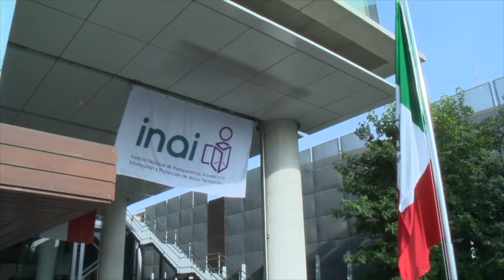CONMEMORA INAI 211 ANIVERSARIO DE INICIO DE INDEPENDENCIA DE MÉXICO CON CEREMONIA DE IZAMIENTO...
CONMEMORA INAI 211 ANIVERSARIO DE INICIO DE INDEPENDENCIA
DE MÉXICO CON CEREMONIA DE IZAMIENTO DE BANDERA
• La Comisionada Presidenta, Blanca Lilia Ibarra Cadena, refrendó el compromiso de la comunidad del INAI para honrar los símbolos que representan a México
• En un régimen democrático, los equilibrios de poder son el mecanismo que protege a la sociedad de los excesos en que pudieran incurrir las autoridades, aseguró
El Instituto Nacional de Transparencia, Acceso a la Información y Protección de Datos Personales (INAI) conmemoró el 211 aniversario del inicio de la Independencia de México con una ceremonia de izamiento de Bandera, a cargo de personal militar de la Secretaría de la Defensa Nacional (Sedena).
En representación del Pleno del INAI, integrado por el Comisionado Francisco Javier Acuña Llamas, el Comisionado Adrián Alcalá Méndez, la Comisionada Norma Julieta del Río Venegas, el Comisionado Oscar Guerra Ford, el Comisionado Rosendoevgueni Monterrey Chepov y la Comisionada Josefina Román Vergara, la Comisionada Presidenta, Blanca Lilia Ibarra Cadena, refrendó el compromiso de la comunidad del Instituto para honrar los símbolos que representan a México.
En su mensaje, Ibarra Cadena aseguró que, en un régimen democrático, los equilibrios de poder son el mecanismo que protege a la sociedad de los excesos en que pudieran incurrir las autoridades, para lo cual es fundamental la participación de la ciudadanía en la toma de decisiones de quienes ocupan cargos públicos.
“El INAI, como organismo autónomo que forma parte de la estructura ampliada del Estado mexicano, asume con responsabilidad el papel que le confiere la Constitución federal para fungir como un equilibrio en el ejercicio del poder público, mediante la resolución de las controversias entre las personas solicitantes y los sujetos obligados; y desempeña con seriedad la tarea de formación de ciudadanía que nos fue encomendada, a través de la difusión y fortalecimiento de la cultura de la transparencia”, enfatizó.
La Comisionada Presidenta planteó que México ha tomado la decisión de constituirse como una democracia que defiende los valores cívicos de justicia, igualdad y solidaridad, y que considera a los derechos humanos como la brújula para dirigir las decisiones públicas, por lo que corresponde a todas y todos defender esta visión y honrar la memoria de quienes lucharon por la Independencia del país.
“La transparencia cimienta el ideal de José María Morelos y Pavón, quien señalaba que las leyes deben ser tales que obliguen a constancia y patriotismo, pues solamente puede sostenerse el ideal democrático cuando su ejercicio es objeto del escrutinio ciudadano. Sólo con la preservación constante de un gobierno abierto, se contagia el patriotismo de involucrarnos en las decisiones públicas para mejorar sus resultados”, expresó.
Blanca Lilia Ibarra dijo que la democracia es un modo de vida que se alimenta de la deliberación igualitaria e informada de todas y de todos, donde el derecho a saber sobre la conducción de la cosa pública es imperante para apostar por la libertad y la verdad.
“No hay mejor ocasión que el aniversario 211 del inicio de la gesta que nos dio patria, para refrendar nuestro compromiso en ese sentido y honrar los símbolos que representan a nuestra Nación, los cuales, además de ser los referentes culturales, históricos e icónicos más evidentes de nuestra identidad política, constituyen una fuente de significados de primer orden sobre la historia del paísl”, apuntó.
La Comisionada Presidenta del INAI agradeció al General Luis Cresencio Sandoval González, Secretario de la Defensa Nacional, por el apoyo brindado para la ceremonia, en la que participaron la Escolta de Bandera del Setenta y Ocho Batallón de Infantería y la Banda de Guerra del Cincuenta Batallón de Infantería.